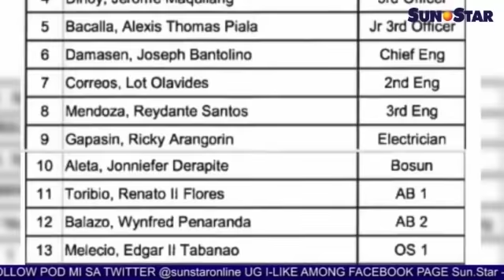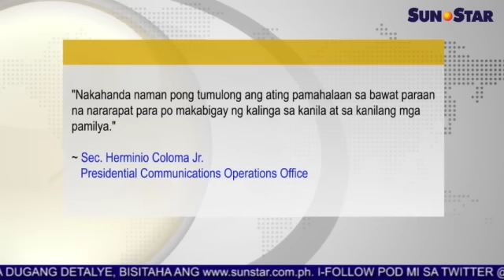2 Pinoy sailors sa nalunod nga barko nakit-an na